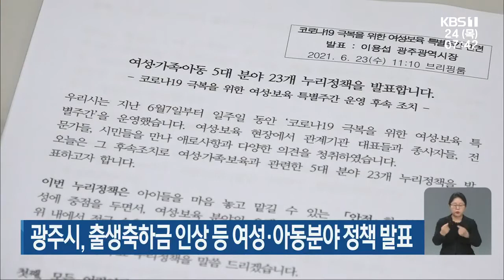‘누적 출생아 수’ 광주 증가·전남 감소 外 / KBS 210624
‘누적 출생아 수’ 광주 증가·전남 감소
광주시, 출생축하금 인상 등 여성·아동분야 정책 발표